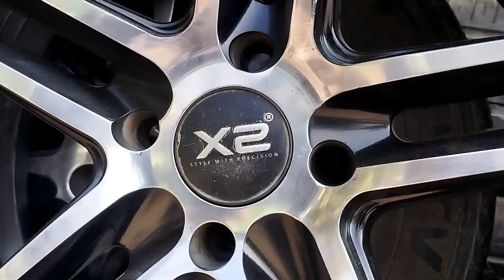old alloy wheel sale Delhi | all size available alloy wheels|cheapest price alloy wheel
alloy wheels,
cheapest alloy wheels in delhi,
second hand alloy wheels in delhi,
alloy wheels market in delhi
alloy market in delhi,
alloy wheels in delhi,
cheap alloy wheels for sale in delhi,
cheapest alloy wheels,
second hand alloy wheels,
alloy wheels market mayapuri,
alloy wheels market in chandigarh,
alloy wheels and tyres,
second hand alloy wheels market in delhi,
karol bagh market delhi alloy wheels,
alloy wheels market chandigarh,
alloy wheel
wheel repair
wheel repairrim repair
repair
smart repair
alloy rim repair
repair curb rash
alloy wheel
alloy wheel corrosion repair
car repair
alloy repair
alloy wheels
alloy rims repair
car alloy rim repair
repair alloy wheels
how to repair alloys
alloy wheel refurbishment
how to repair car alloy rim
alloy
repair kerbed alloys
car alloy wheel repair
spot repair
alloy wheel dent repair
how to repair broken alloy rim
.9999261090
.9958336812